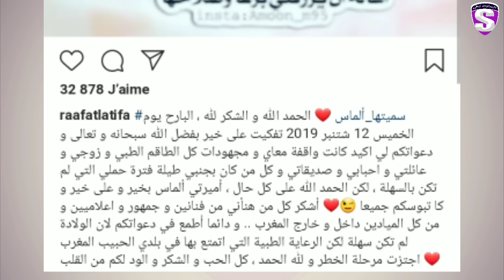هذه تفاصيل حياة لطيفة رأفت وكيف بدأت الغناء ومن هو زوجها وحقيقة ولادتها المتأخرة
🔷️ تابعو صفحتنا على الفايسبوك